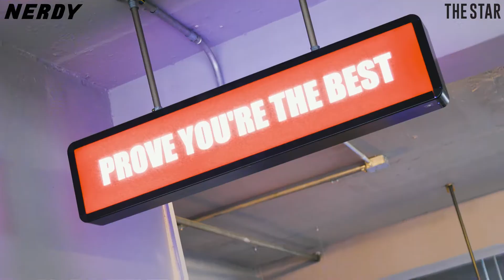레깅스여신 강민경 무결점 몸매!(feat. 널디)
강민경이 완전 예쁘게 소화해버린 널디 트레이닝과 레깅스 패션💜🧡❤ 꾸안꾸 스타일링 화보와 인터뷰를 더스타 5월호에서 만나보세요!